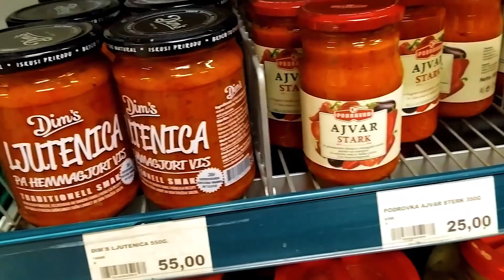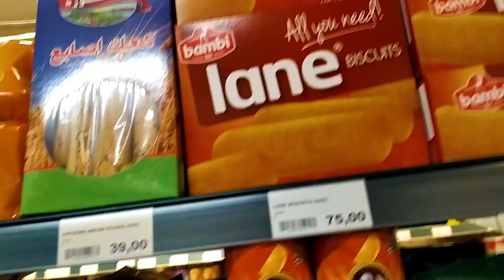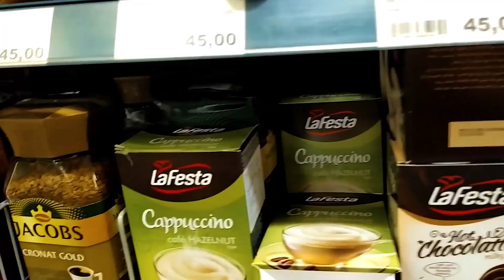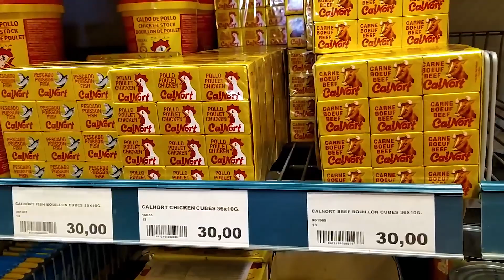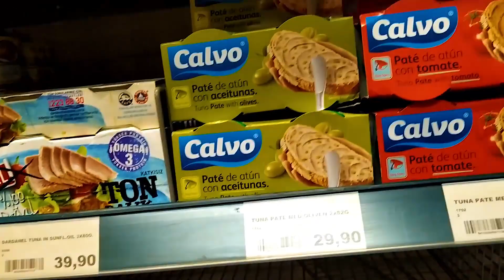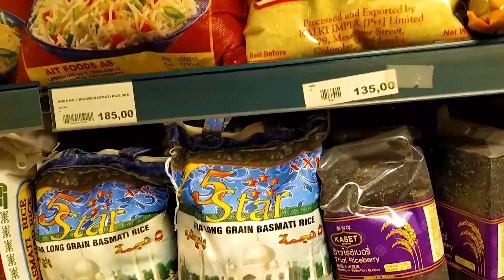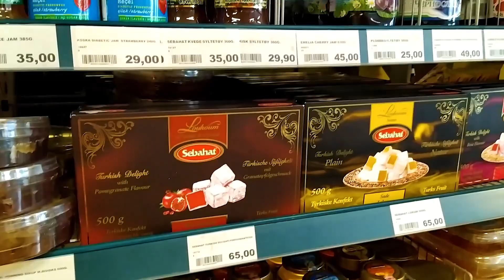Našle smo našu hranu pogledajte gde smo bile!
Ako imate ideju gde još možemo pronaći našu hranu obavezno komentarišite ispod videa, imam ideju za još neke radnje.

 Uskoro će biti još korisnih videa.

Videla sam da vam se dopao video kako uciti norveski jezik.

Snimicu drugi deo, sa jos korisnih informacija.